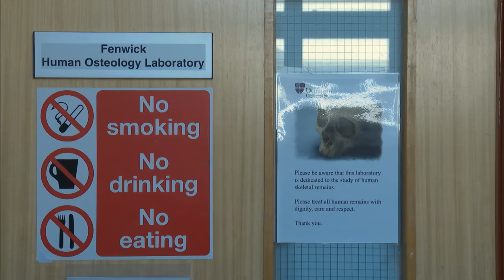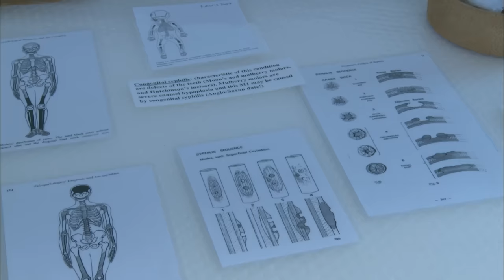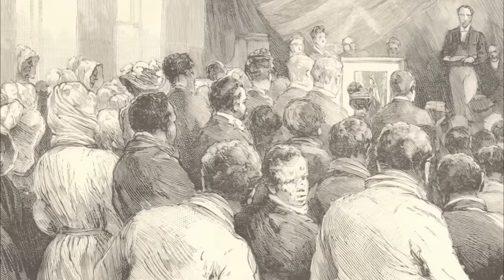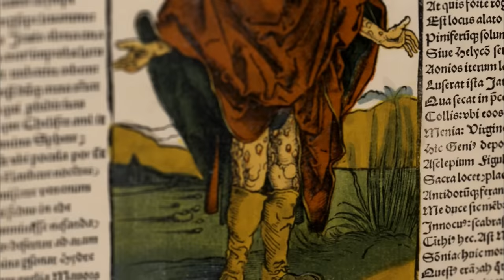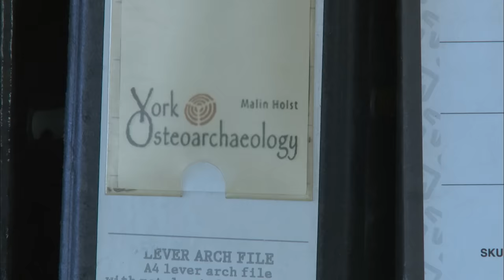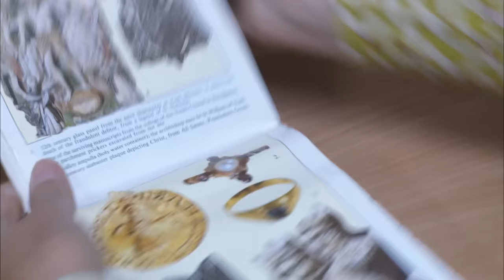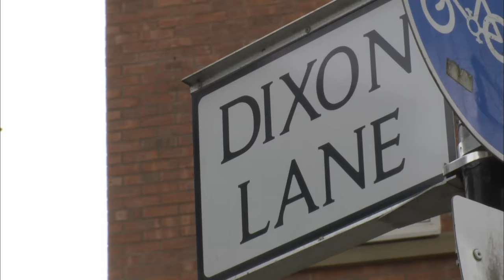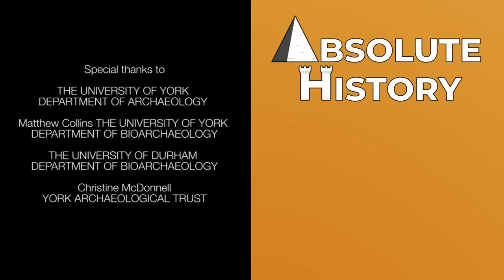The Grim Realities Of Life Before Medicine | Medieval Dead | Absolute History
Through thorough investigation, experts are shedding light on the illnesses and diseases that blighted medieval life, and reveal that leprosy may not have have been as horrible as the history books have claimed.